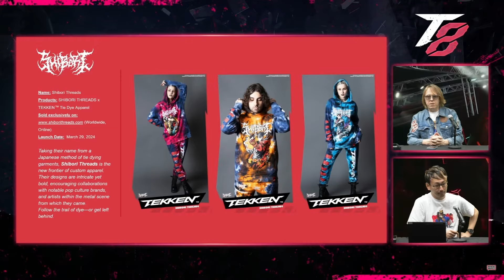Huge Tekken 8 News! Tekken Shop, Eddy Gordo Gameplay, Ban System and ect.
Tekken Talk is about news coming to the future of Tekken 8.

0:00 - Intro
0:32 - RoadMap
1:08 - First Collaboration
2:31 - Tekken Shop
6:23 - Merch
9:17 - Tekken World Tour
9:42 - Developer Talk
17:57 - Eddy Gordo Gameplay

1.
2. (the one I used) Audio-Technica ATR2100-USB
3. Audio-Technica ATR2100x-USB
4. Blue Snowball
5. Puroma Desk Stand
6. On-Stage MS7701B Tripod Stand
7. USB Type C
8. USB Type Micro

1. Davinci Resolve 17

1. Case: Thermaltake SUPPRESSOR F31 ATX Mid Tower
2. Motherboard: MSI B550-A Pro
3. CPU: AMD Ryzen 5 3600
4. Cooler: Cooler Master Hyper 212 EVO
5. Graphics Card: EVGA GeForce GTX 970 4GB SC GAMING ACX 2.0
6. SSD: Kingston Digital 120GB SSD
7. SSD: SAMSUNG 970 EVO Plus SSD 500GB
8. HHD: Seagate BarraCuda 2TB
9. Memory: 2X VENGEANCE® LPX 16GB (2 x 8GB) DDR4 DRAM 3600MHz
10 Windows 10 64-bit